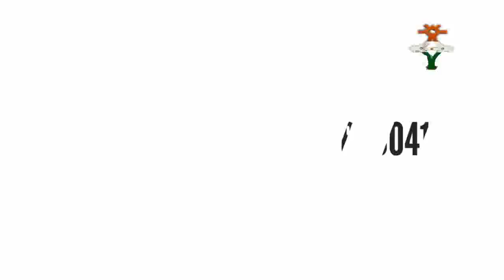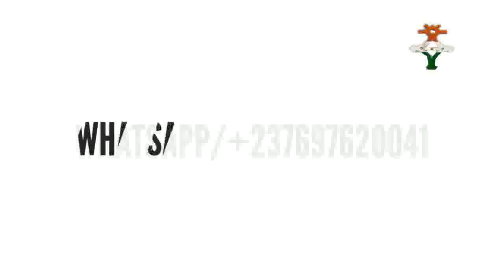M HUSSAINI LECTURER BILAL DA FATEEMA HAUSA SONG 2018